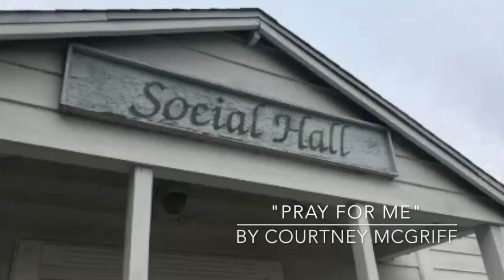"Pray for Me" starring Mignon Farmani & Courtney McGriff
Mignon Farmani in Sketch Comedy w/Courtney McGriff